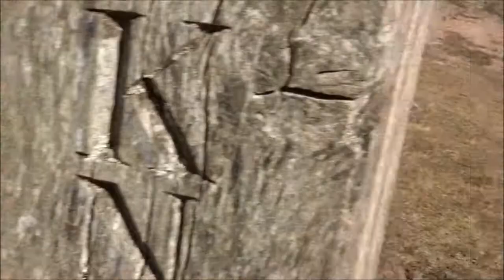Holford & Smith's Combe Circular Walk, Part XIII, EDITED VERSION, 'Bicknolle Post' by Sheila, July 2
At last I reach Bicknoller Post --a junction point for various tracks and directions--I head down thru Shepherd's Combe with great views over to Wood Hill and the various combes here this Combe leads to Hodder's Combe and then Holford Green 3 videos to follow as I progress downwards towards the fords, the sound of the streams and some shade from the gmarled trees--old friend,This is very familiar territory for me as I have walked this particular area many many times no deer to be seen today--I usually see them over on the hill here but they are probably in the shade and near water---I walked here in the Winter when the vegetation is stunted, brown and bare but still beautiful.